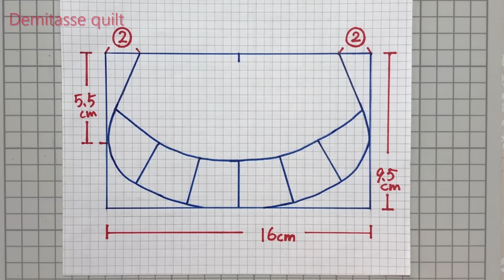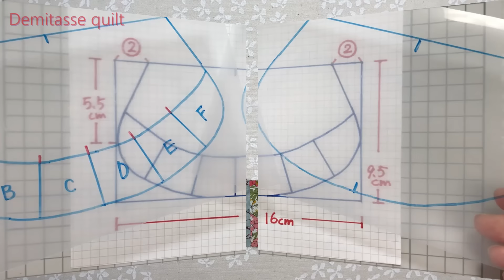うしろはどんな模様？パッチワークを手縫いで仕立てる時の2つのポイント必見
パッチワークポーチの手縫いのコツがたくさん。形に沿ってゆるいカーブで製図しました。ピーシングやアップリケ、仕立てからファスナー付けまで今回も最後までお付き合いくださいね。
【完成サイズ】
たて　10㎝
よこ　15㎝
12㎝ファスナー使用

※【パッチワーク教室】生徒さん募集中！